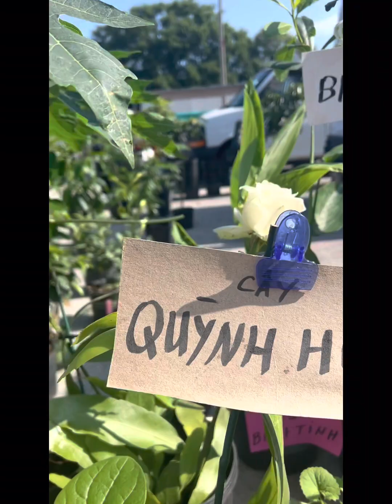CHỢ TRỜI TAMPA, FLORIDA…. Nhiều cây trái, rau củ quả và có cả ẩm thực Việt Nam . Mời bạn tham khảo.